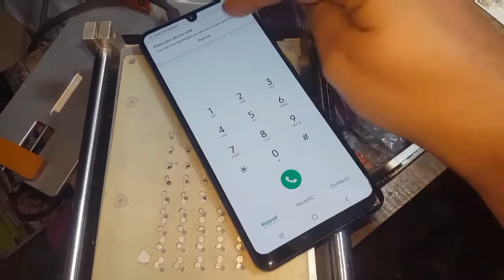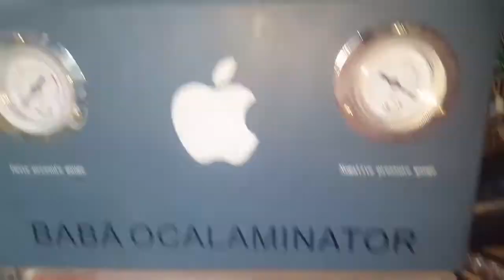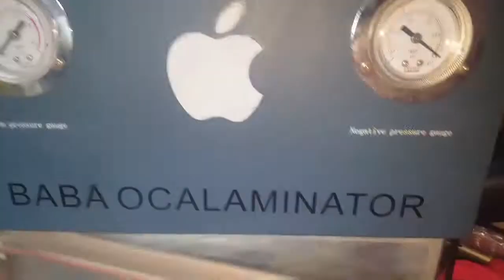(inframe) Galaxy A31 Glass Replacement in frame without mobile open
Samsung Galaxy A31 glass replacement in frame